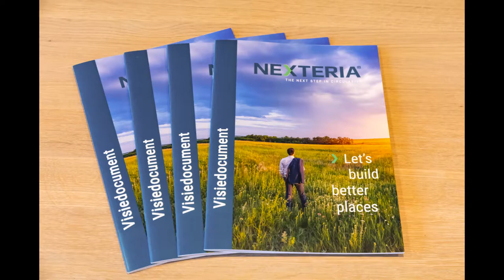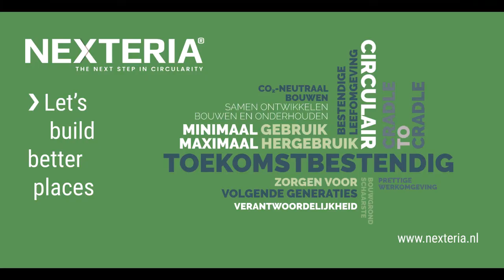Nexteria Kick off 24 mei 2018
De Circulaire Bouw van Nexteria Gebouw-C is gestart, een fles Port is als een tijdcapsule geborgd in de grond. De mensen die over 25 jaar het gebouw weer demonteren, kunnen dan proosten op het letterlijke einde van een bijzonder bouwproject.
Een project dat op 24 mei 2018 gestart werd met een officiële kick off van Nexteria. Dit korte filmpje geeft een mooie impressie van deze geslaagde middag.